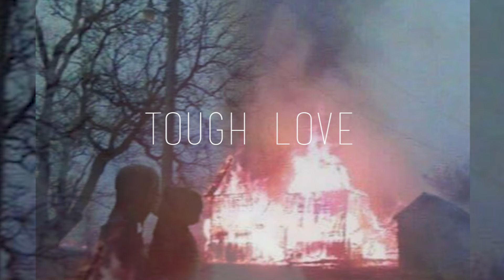Wifisfuneral x Lance Skiiiwalker x Wiki Type beat - Tough Love (Prod. Ryan Oddity)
Doing Custom Beats for $75 Mix and Mastering for $35